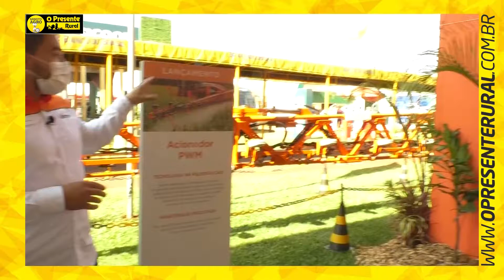Pulverização de precisão – Minuto Agro Grãos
No Minuto Agro de hoje, o especialista em tecnologia, Daniel Petrelli, fala sobre o PWM, uma tecnologia que melhora a performance do espectro de gota e reduz a variação de velocidade ocorrida durante a pulverização. Outro assunto abordado por Petrelli, é a Tecnologia de Aplicação Localizada. Um sistema de sensores que permite a aplicação somente em áreas com a presença de plantas daninhas.